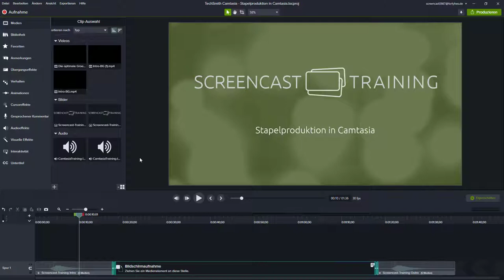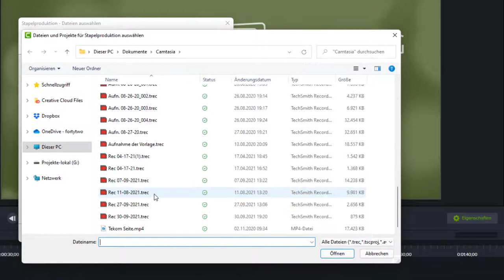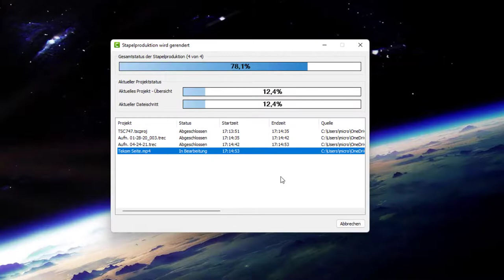Stapelproduktion in Camtasia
Stellen Sie sich vor, dass Sie eine ganze Video-Serie erstellt haben und diese nun produzieren möchten. Im Prinzip hieße dies:

1. Projekt öffnen
2. Projekt produzieren
3. Projekt öffnen
4. Projekt produzieren
5. …
Bei 15 oder 20 Videos haben Sie dazu vermutlich keine Lust und genau für so einen Fall gibt es in Camtasia die sogenannte Stapelproduktion.

WIE FUNKTIONIERT DIE STAPELPRODUKTION?
Dies zeige ich Ihnen in dem folgenden kurzen Video.